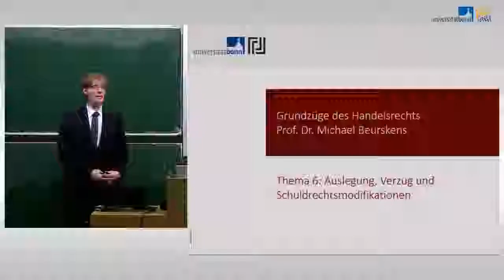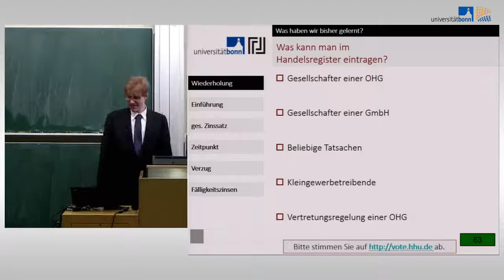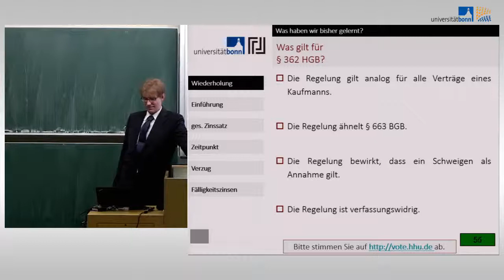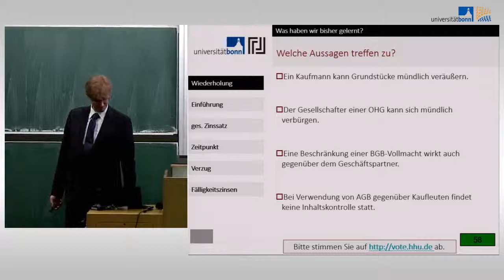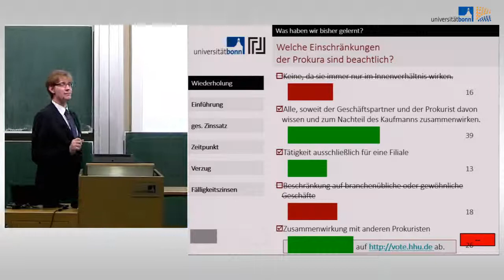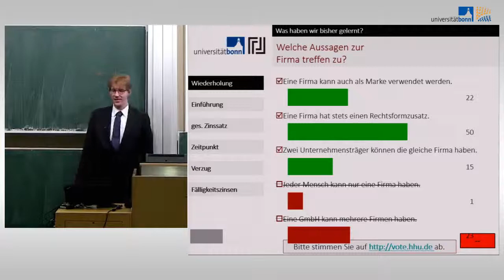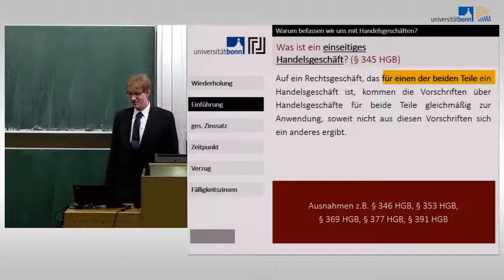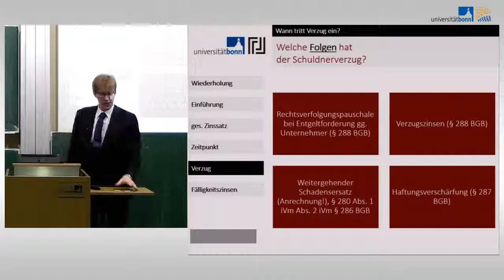Handelsrecht 07 - Geld und Zinsen